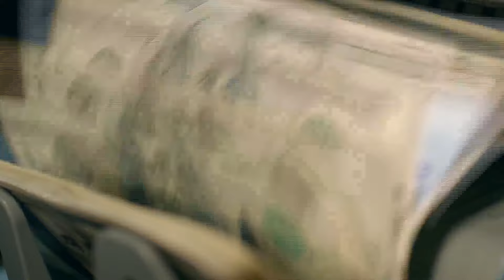Proposal aims to reform county government, limit executive power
Proposed legislation that was introduced Tuesday could radically change the form of county government and strip some power from the county executive if passed.